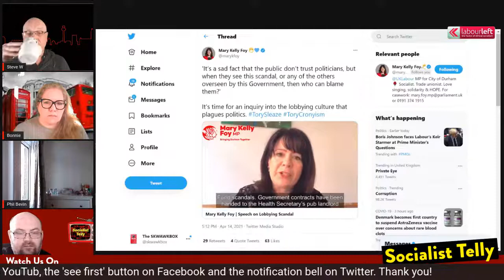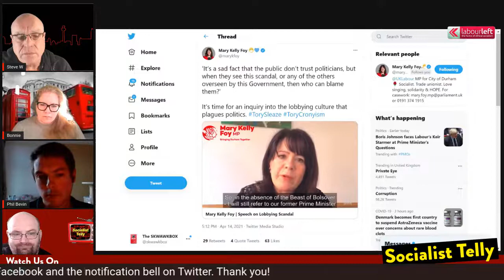Corporate (and Labour party) treatment of workers: B Gas fires 100s of engineers and Labour 90 staff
Appalling corporate (and Labour party) employment practices: British Gas fires hundreds of engineers and Labour lays off another 90 staff while disrespecting people working in essential front-line jobs. Hear from former 'Leader of the Opposition' staffer Phil Bevin as Socialist Telly discusses abuse of workers by corporates as well as by parties that are supposed to stand for something better.